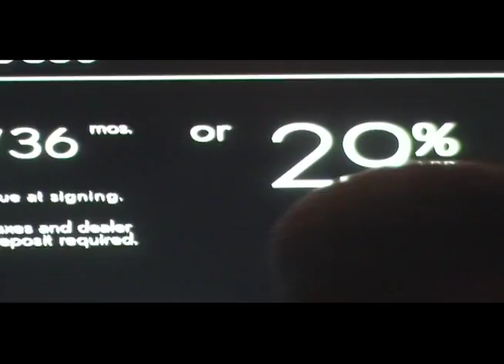insanticlaus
Video by Rita Ackermann
Additional filming and editing by Ursula Sommer